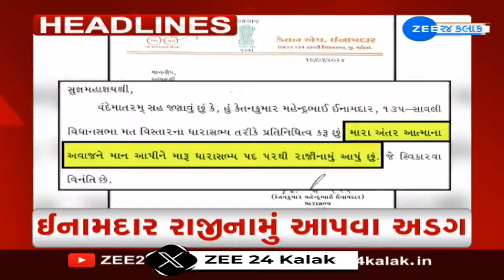ZEE 24 Kalak Headlines @1:00 PM | 19-3-2024 | LokSabha Election 2024 | Gujarat | Top Updates